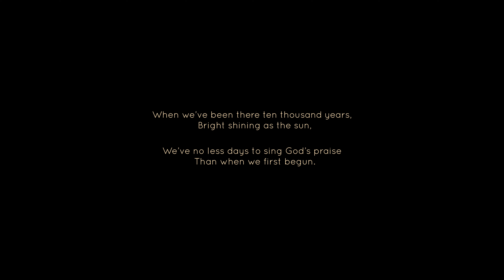Jerusalem Episode2 Part9 The Dungeon(St Peter in Gallincantu)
Episode 9 is the last itinerary of Day 8 in Israel. We will step into the dungeon believed to be where Jesus was lowered into and being trialed unlawfully by the high priest, Caiaphas. It is also the place where Peter denied Jesus three times.

0:00 St Peter in Gallincantu
2:08 Inside the house of Caiaphas
3;40 The Cross of Jerusalem
4:09 The Poor Followers
4:42 To the Dungeon
7:49 The Sacred Pit
9:25 The Dungeon
16:16 Second Day of Hanukkah

Song: How He Loves - The Worship Initiative